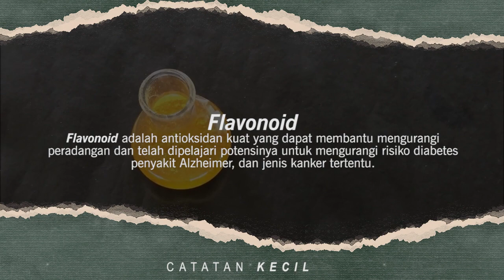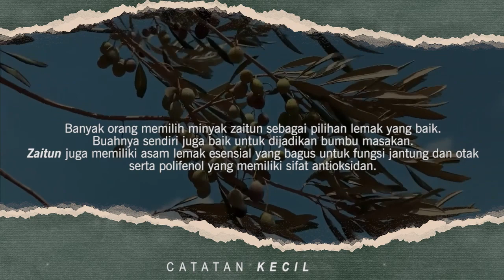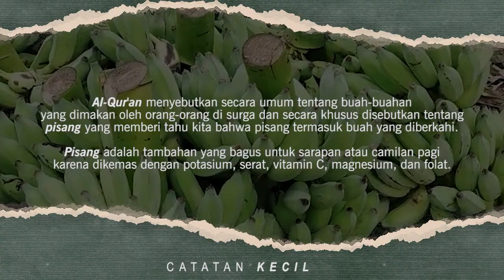6 BUAH YANG TERTULIS DI ALQURAN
6 BUAH YANG TERTULIS DI ALQURAN